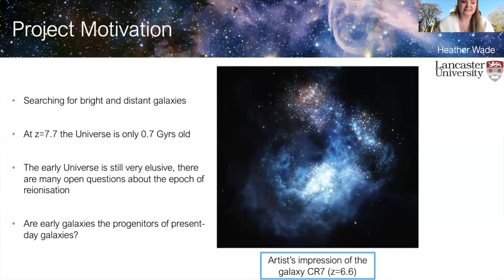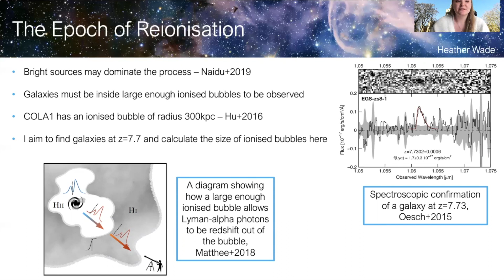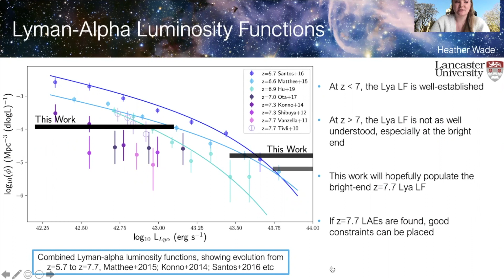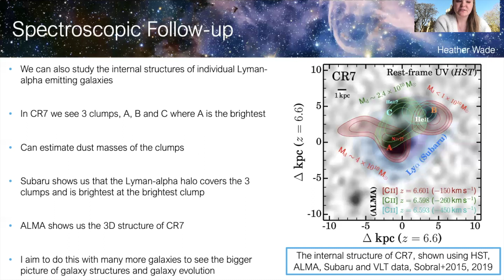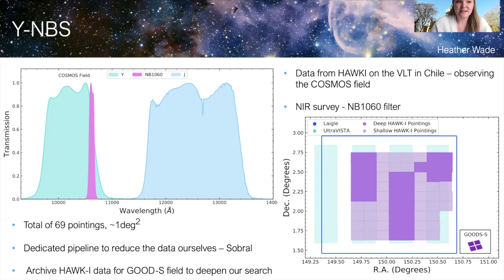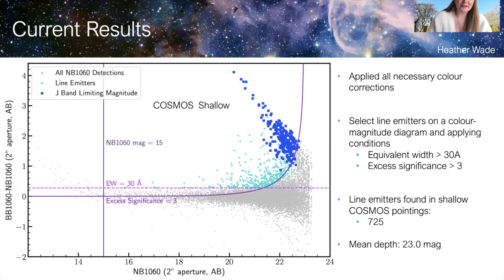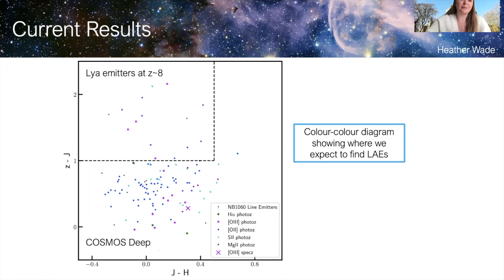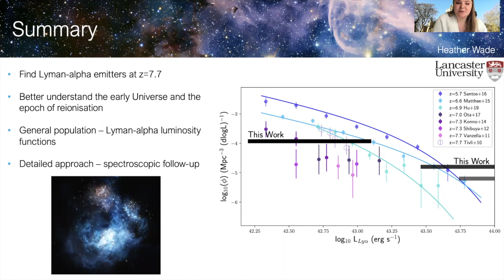Heather Wade - Searching the very early Universe for super bright Lyman-alpha emitting galaxies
For SAZERAC-CIDER - 22/02/21
Discussing the epoch of deionisation and the role of Lyman-alpha emitters as a probe for this fascinating era of the very early Universe